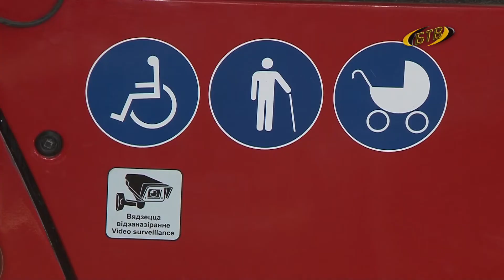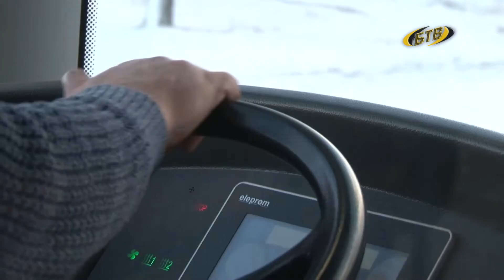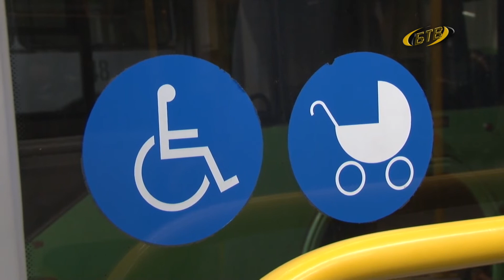По свежему снегу – в добрый путь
Новый троллейбус из Минска вот-вот выйдет на городской маршрут. Сейчас специалисты завершают техническое обслуживание и обкатку транспорта.